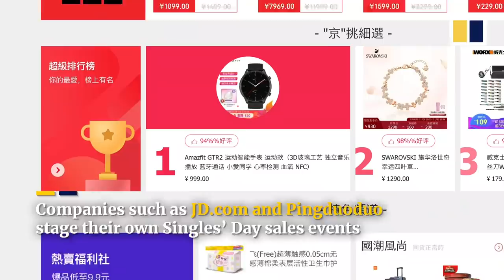US$56 billion so far: Singles’ Day launches with a bang as Chinese shoppers emerge from Covid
China's Singles' Day is the largest e-commerce shopping event in the world.  Billions of US dollars in sales are spent each November 11, as Chinese shoppers take advantage of deals offered on e-commerce platforms.  The 2020 event got under way amid the lingering economic pressure of the coronavirus pandemic, so all eyes are on whether Chinese consumers have the same huge appetite for spending they have had in past years.